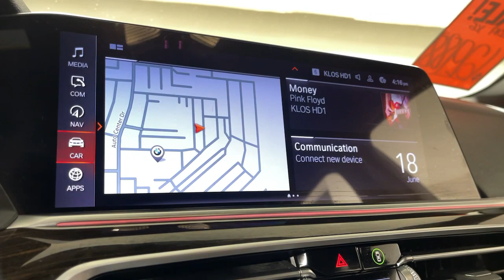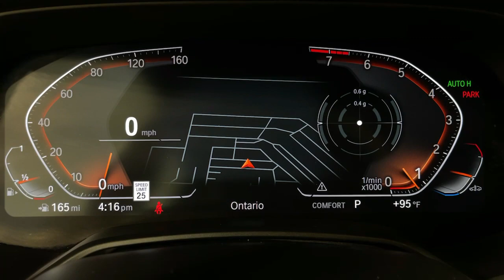2019 BMW X5 Ontario, Riverside, Anaheim, Pasadena, Los Angeles, CA 31892T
Mineral White Metallic  2019 BMW X5 available in Ontario, California at BMW of Ontario. Servicing the Riverside, Moreno Valley, Anaheim, Pasadena, Los Angeles, CA area.
2019 BMW X5 xDrive40i Sports Activity Vehicle - Stock#: 31892T - VIN#: 5UXCR6C53KLL04243

BMW FINANCIAL IS OFFERING 0.99% FINANCING ON SELECTED CERTIFIED MODELS SO NOW IS A GREAT TIME TO BUY!! CALL IN OR STOP BY TODAY AND TAKE A LOOK AT OUR HUGE INVENTORY OF CERTIFIED VEHICLES. BMW OF ONTARIO WILL TAKE EXCELLENT CARE OF YOU! ***CERTIFIED!!!